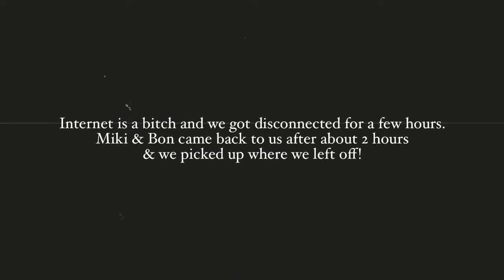Stand Atlantic get us hyped for F.E.A.R which is out TOMORROW!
Lili got together with Miki & Bon to chat all about their new album 'F**k Everything And Run', out via Hopeless Records, Friday, May 6th.

We cover how they wrote & recorded this record in peak COVID lockdowns, how they threw all expectations out the window to make their most dynamic record yet! No moment is chill on the album & when it ends, you'll still be asking for more!